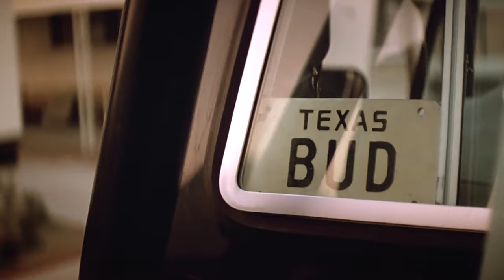Johnny Lee - Lookin' For Love (1980)(Urban Cowboy Video 1080p)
Staring John Travolta & Debra Winger